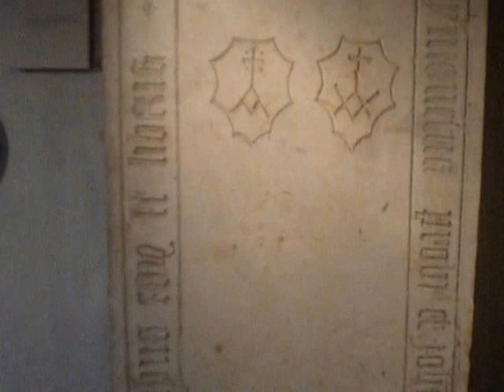Собор Святого Петра. Женева, Швейцарія.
Собор Святого Петра — кальвіністський кафедральний собор у Женеві, одна з головних женевських історико-архітектурних пам'яток.
         Християнські храми і баптистерій на місці сучасного собору існували ще з IV століття.  Будівництво власне споруди собору розпочалося 1160 року і тривало приблизно півтора століття. Розпочатий у романському стилі, пізніше храм набув готичних рис. Надалі будівля та інтер'єри собору постійно доповнювалися новими елементами. Так, у 1406 році була добудована каплиця Маккавеїв. У 1441 році північна стінка нефу була серйозно пошкоджена, і лише до 1449 року її відбудували. У середині XVIII століття був зведений храмовий фасад — із греко-римськими колонами у неокласичному стилі. Таким чином, сучасний собор Святого Петра поєднує у собі більшість європейських архітектурних стилів.
             Женевський собор Святого Петра є однією з перших церков кальвінізму, адже від 1535 року він був реформаторським, що в тому числі відбилося на суворішій архітектурі нових елементів будівлі.